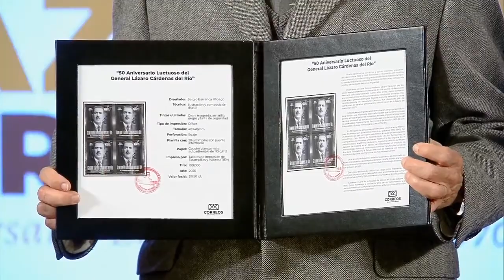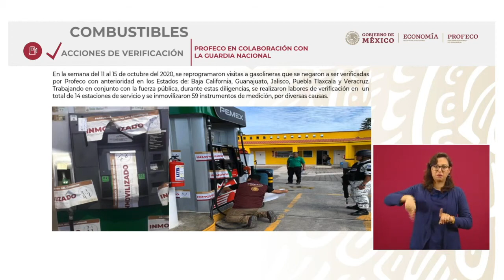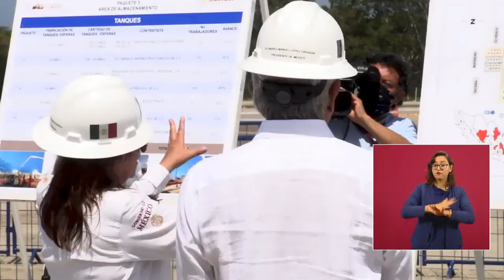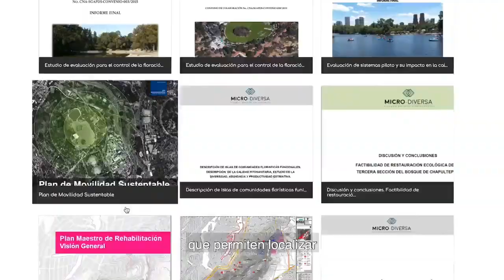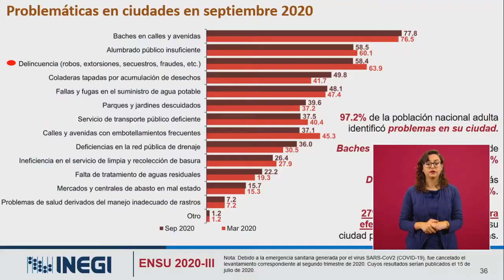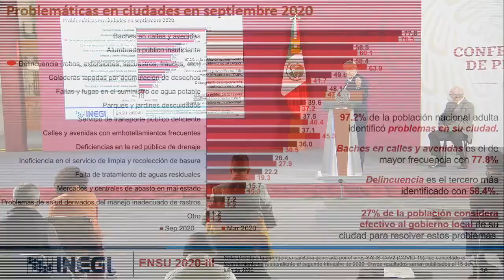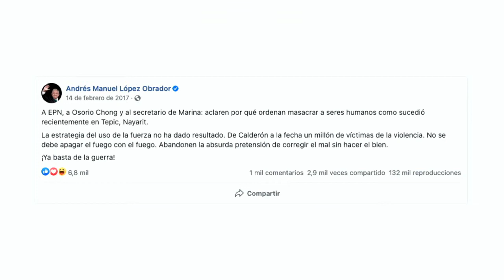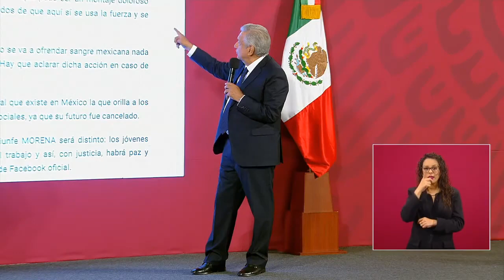🔴RETRANSMISIÓN DE LA CONFERENCIA DE PRENSA DEL PRESIDENTE AMLO LUNES 19 DE OCTUBRE DEL 2020